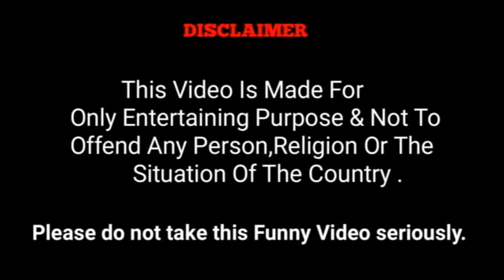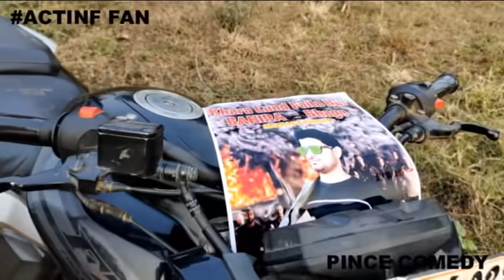PAGAL DIRECTOR 6 | PINCE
Actingfan presenting his new video -  PAGAL DIRECTOR 6

Follow pince singh on instagram :-

Atul on instagram -

Thumbnail By -

Thanks.